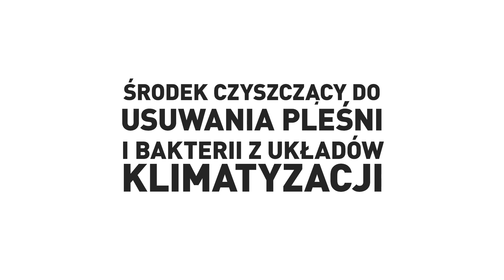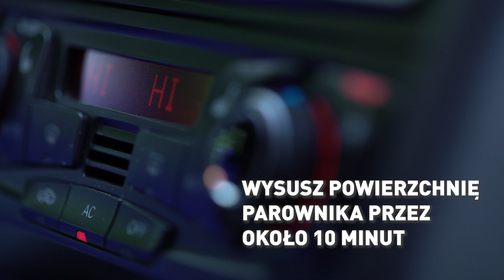LIQUI MOLY A/C System Cleaner (4087) PL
Cleaning fluid for removing mold and bacteria (e.g. legionella) simply and effectively from A/C systems in passenger cars, commercial vehicles, buses and in the home without dismantling. Leaves behind a plea antly fresh fragrance after cleaning. Use biocides safely. Always read the label and product information before use.

Properties
- destroys molds and bacteria
 - cleans air inlet ducts
- removes musty smells
- assures fresh, clean air
- forms a protective film
- increases ride comfort
- expert's microbiological report available

Used for cleaning and disinfecting air conditioning systems in passenger motor vehicles and commercial vehicles. The product can also be used for domestic air conditioning systems.

Application
Packed in portions:
One pack will treat one vehicle or one air conditioning system. If the manufacturer of the air conditioning system provides a cleaning service recommendation, this recommendation must be observed. If no model- specific instructions are available from the passe ger car manufacturer, follow the LIQUI MOLY recommendation for application. Spray the cleaning fluid directly on the surface of the evaporator (if possible) for commercial vehicle, bus and home A/C systems.

About LIQUI MOLY
With around 4,000 items, LIQUI MOLY offers a global, uniquely broad range of automotive chemicals: Motor oils and additives, greases and pastes, sprays and car care, glues and sealants. Founded in 1957, LIQUI MOLY develops and produces exclusively in Germany. There it is repeatedly voted the best oil brand. The company sells its products in more than 150 countries.